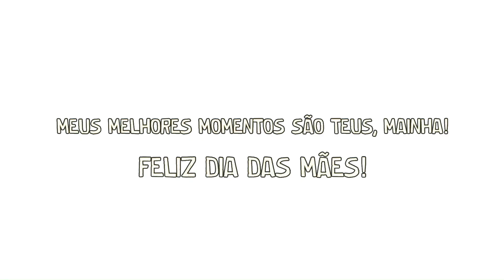DIA DAS MÃES - BODE DO NÔ (2023)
Ter uma mãe é um porto seguro, um lugar onde nós sempre encontramos amor, compreensão e apoio! A senhora é alguém que nos ensina os valores da vida, nos ajuda a crescer e encoraja a perseguir nossos sonhos. Lhe ter na vida, minha mãe, é ter a certeza que existe alguém que nos ama do jeitin que nós somos!

Porque ser mãe é amar incondicionalmente, né? É cuidar com dedicação, se preocupar a todo momento, e estar sempre presente, até de longe! Neste Dia das Mães, queremos celebrar e honrar todas as mães do mundo. Agradecer por tudo que já fizeram e fazem, diariamente, por nós!

Um FELIZ DIA DAS MÃES para todas as mainhas arretadas desse Brasil! ❤️